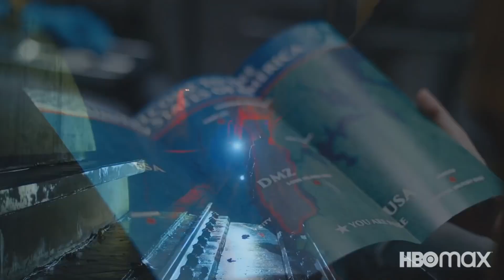DMZ - trailer - StanleyS TrailerS